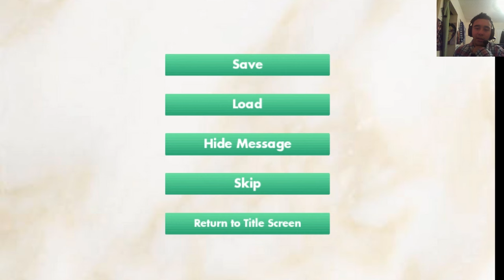Minecraft:A New World -The Visual Novel- Pt.10 That Was The End?!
I, I don't know what to say
play the game here to get your own minecraft girl ;D